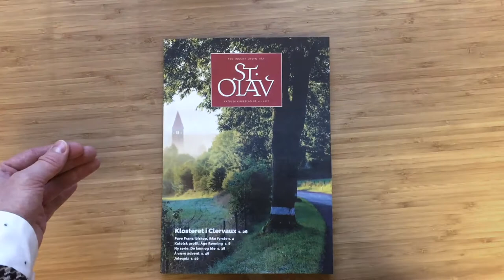Sant Olav kirkeblad nr. IV 2017 er ute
Intervju med redaktørene Nils Heyerdahl og Hans Rossiné som samtaler om dette nummeret av OKBs St. Olav kirkeblad.